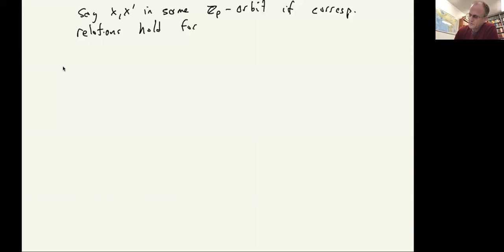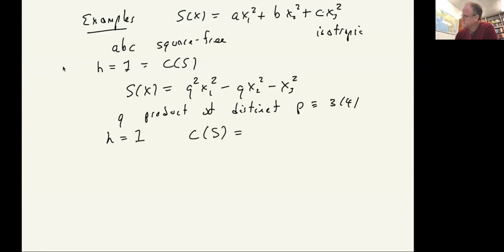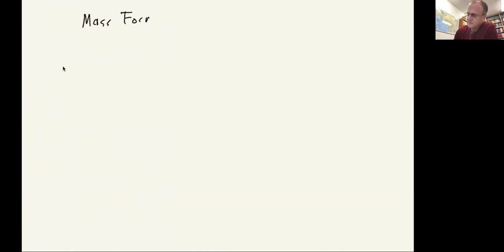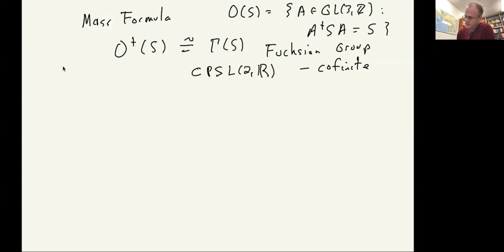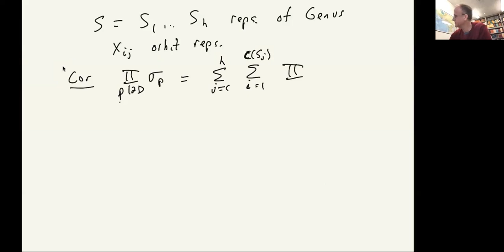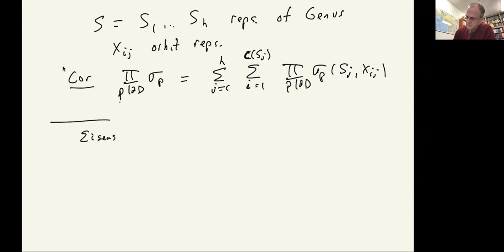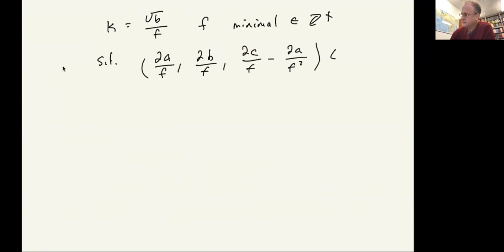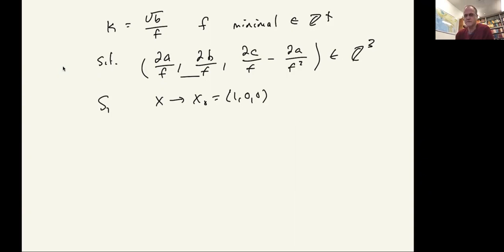William Duke, On the analytic theory of isotropic ternary quadratic forms (NTWS 152)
Abstract: I will describe recent work giving an asymptotic formula for a count of primitive integral zeros of an isotropic ternary quadratic form in an orbit under integral automorphs of the form. The constant in the asymptotic is explicitly computed in terms of local data determined by the orbit.  This is compared  with the well-known asymptotic for the  count of all primitive zeros. Together with an extension  of results of Kneser by R. Schulze-Pillot on the classes  in a genus of representations, this yields a formula for the number of  orbits,  summed over a genus of forms,  in terms of the number of local orbits. For a certain special class of forms a simple explicit formula is given for this number.

Original air date:
Thursday, December 15, 2022 (8am PST, 11am EST, 4pm GMT, 5pm CET, 6pm Israel Standard Time, 9:30pm Indian Standard Time)
Friday, December 16, 2022 (12am CST, 3am AEDT, 5am NZDT)